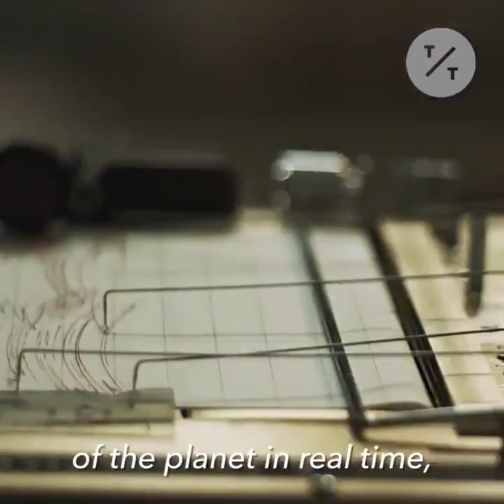Moon Ribas Has Feet Censors Connected to Seismographs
This Catalan cyborg artist implanted sensors in her feet that are connected to online seismographs. The result? Any time there’s an earthquake somewhere on the planet, vibrations course through her body—and the show begins.